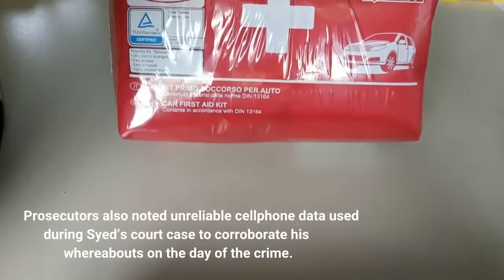Prosecutors drop charges against Adnan Syed in ‘Serial’ podcast case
By BRIAN WITTE | Associated PressANNAPOLIS, Md. — Prosecutors dropped charges against Adnan Syed on Tuesday in the 1999 killing of Hae Min Lee, a case that was chronicled in the first season of the hit podcast “Serial. ”Emily Witty, a spokeswoman for the city of Baltimore’s state’s attorney’s office, said in an email that her office had dropped its case against Syed and would release further details about its decision later Tuesday. Laura Nirider, a co-director of the Center on Wrongful Convictions at Northwestern Pritzker School of Law who accompanied Syed when he walked out of prison last month, earlier tweeted: “Breaking news: After the latest round of DNA testing generated results that, like previous rounds of testing, excluded Adnan Syed, he has now been formally exonerated! ”A Baltimore judge last month overturned Syed’s murder conviction and ordered him released from prison, where the 41-year-old had spent more than two decades. Circuit Judge Melissa Phinn also gave prosecutors 30 days in which to decide whether to retry Syed or drop the charges. Phinn ruled that the state had violated its legal obligation to share evidence that could have bolstered Syed’s defense. After his release, Syed was placed on home detention with GPS location monitoring. Syed has maintained his innocence for decades and captured the attention of millions in 2014 when the debut season of “Serial” focused on the case and raised doubts about some of the evidence, including cellphone tower data. Prosecutors have previously said that a reinvestigation of the case revealed evidence regarding the possible involvement of two alternate suspects. The two suspects may have been involved individually or together, the state’s attorney’s office said. One of the suspects had threatened Lee, saying “he would make her (Ms. Lee) disappear. He would kill her, ” according to a court filing. The suspects were known persons at the time of the original investigation and were not properly ruled out nor disclosed to the defense, prosecutors said. Prosecutors also said new information revealed that one of the suspects was convicted of attacking a woman in her vehicle, and that one of the suspects was convicted of engaging in serial rape and sexual assault. Prosecutors also noted unreliable cellphone data used during Syed’s court case to corroborate his whereabouts on the day of the crime. The notice on the records specifically advised that the billing locations for incoming calls “would not be considered reliable information for location. ”Syed served more than 20 years in prison for the strangling of Lee, who was 18 at the time. Her body was found weeks later buried in a Baltimore park. More than a decade later, the popular “Serial” podcast revealed little-known evidence and attracted millions of listeners, shattering podcast-streaming and downloading records.